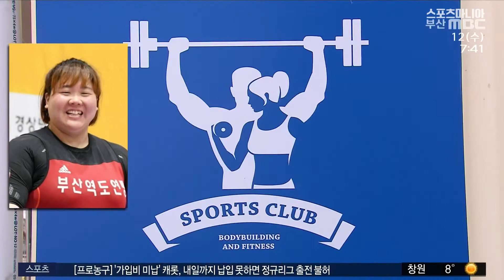여자역도 손영희 3관왕, 전국체전 한국신기록 ! [ 부산MBC 뉴스투데이 ] 20221012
부산여자역도 손영희 전국체전에서 한국신기록 달성
[ 부산MBC 뉴스투데이 ] 20221012
- 김동현 아나운서
부산시체육회 소속 손영희가
전국체육대회에서 한국 신기록을
수립했습니다.

손영희는 어제(11일) 울산에서 열린
제103회 전국체육대회 역도 여자
최중량급 경기에서
용상 167kg을 들며
한국신기록을 세웠습니다.

손영희는 어제 경기에서
인상 125kg, 용상 167kg,
합계 292kg을 들어
3개 부문 모두 금메달을 목에 걸며
3관왕에 올랐습니다.